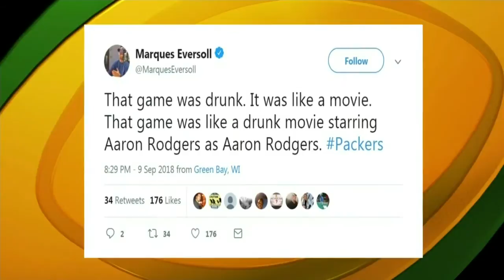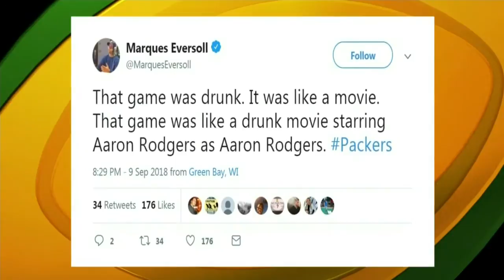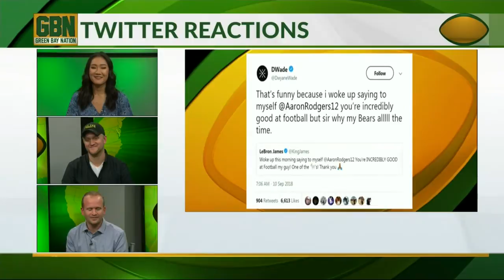Green Bay Nation looking back at the Packers huge win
Green Bay Nation looking back